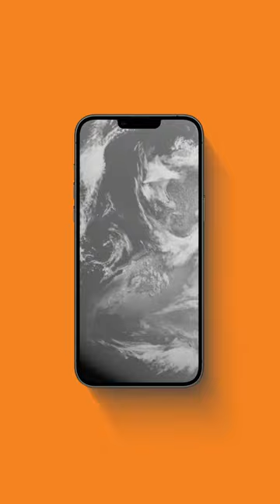Inside Valley Folge 8: Wie VR-Brillen künftig besondere Unterhaltung in Autos ermöglichen sollen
Den Anfang macht der Audi-Partner Holoride. Ein VR-Spiel soll lange Autofahrten zum Spaß machen. Aber noch hat das System Tücken. Korrespondent Stephan Scheuer berichtet aus dem Silicon Valley.